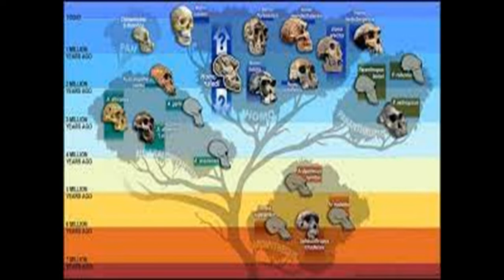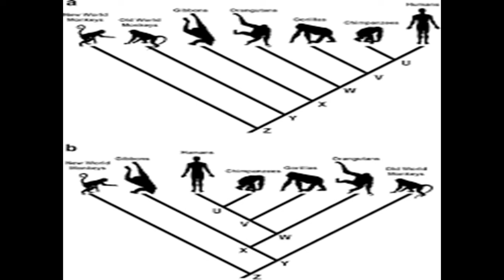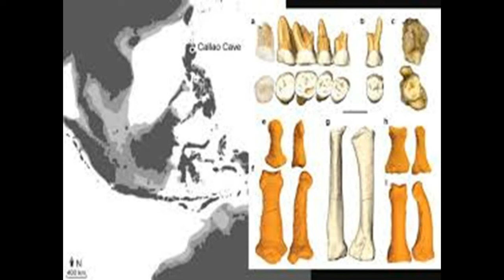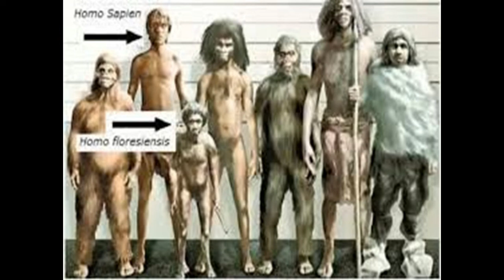Homo luzonensis- 50,000 year old New Human Species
Homo luzonensis bones were found in the Luzon island of Philippines.Archeologists first thought this is modern human. But,after 2019 discovery of 12 new specimens,different questions arise about their identity.Humo luzoneensis may be the missing link between Australopithecus & Homo erectus.The exact taxonomic placement of Homo luzonensis is unknown.Like other homo species,DNA extraction failed.They may be descended from an early Homo erectus or may be from an entirely different homo species.
The bones found in the island were 50,000 year old.These bones & teeths sho9wed possible pygmism.Pygmism means short stature for populations in which adult men are on average less than 150 cm tall.Like other endemic fauna of Luzon island,H.luzonensis may have shrunk in size due to insular dwarfism. It is the process and condition of large animals evolving or having a reduced body size when their population's range is limited to a small environment, primarily islands.They may needed to cross the sea to reach the island.
In recent years,the timeline of human evolution has shifted from being a simple tree as new species evolved & branched off.More & more ancient human species have been discovered within last few years.
The cave in which H. luzonensis found was first explored in 2003.When the researchers uncovered nothing of note,after excavating a few meters they abandoned the site.That was until the human remains found on Flores hit the headlines.Suddenly it was shown that ancient humans could reach these seemingly inaccessible islands,so they went back to Callao in 2007 & found more human material.The bones & teeth remains found were relatively too small than modern human.Archeologists also found similarities with Australopithecus.The finding of remains of another short human on a different Southeast Asian island Flores triggered many questions.Are ancient human on Flores & Luzon closely related?Or are they separate species that have both succumbed to island dwarfism?
Some will say Homo luzonensis were pre-Homo erectus dispersal out of Africa,more than two million years ago.others would prefer to regard these island forms as descendants of Homo erectus.
Only with more discovery of ancient human remains on both Luzon & other Southeast Asian islands will answer to these questions.